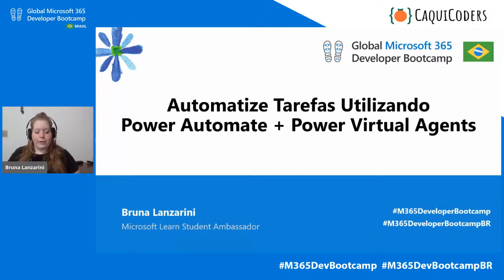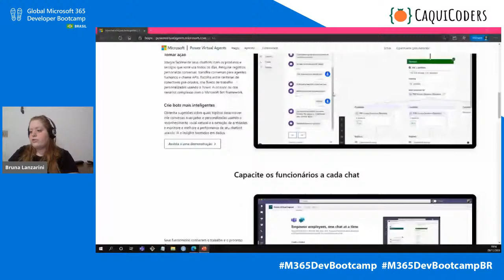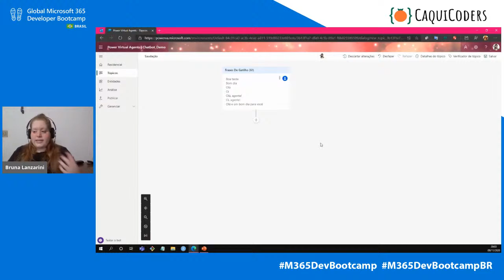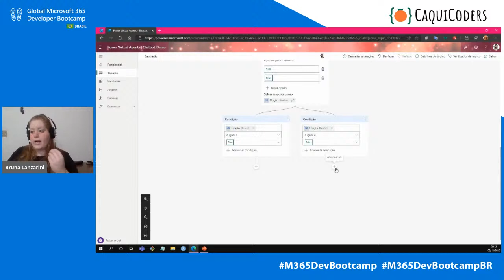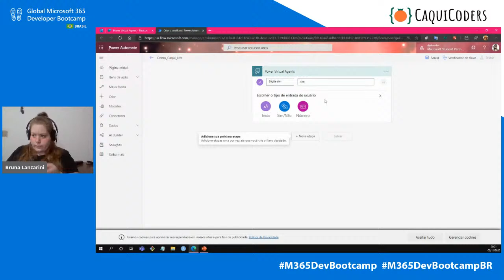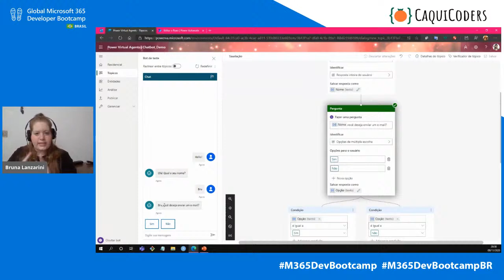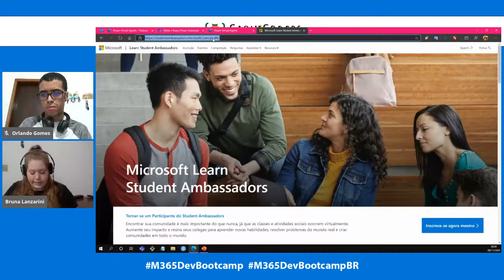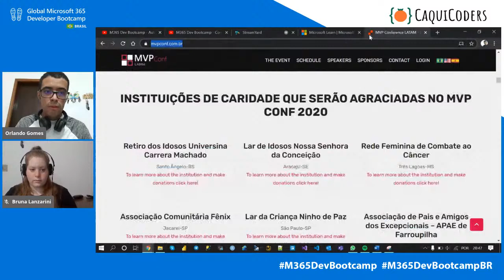M365 Dev Bootcamp - Automatize Tarefas com Power Automate e Power Virtual Agents